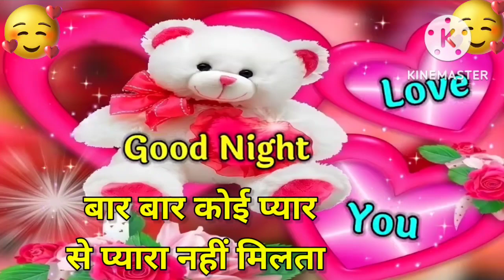Good night video, Good night status, Good night song, Good night song for what's app